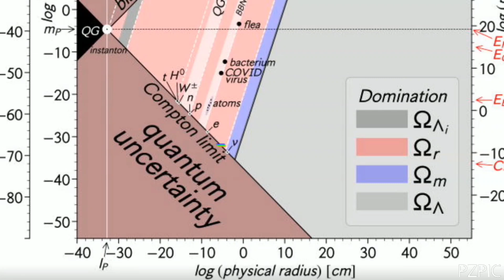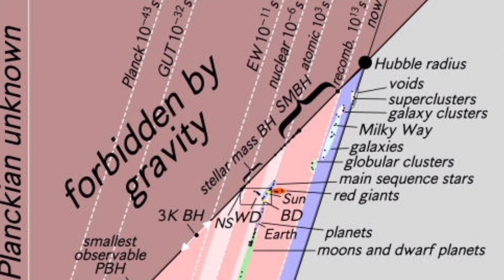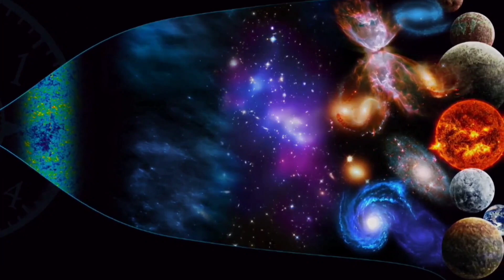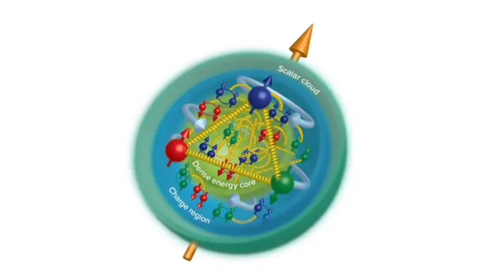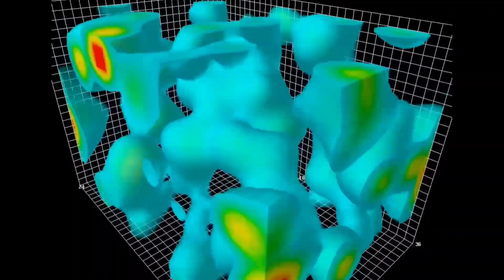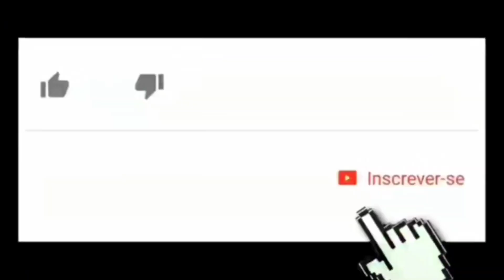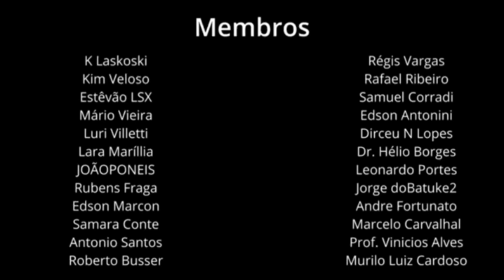O UNIVERSO É UM BURACO NEGRO COLOSSAL? NOVA VISÃO DE TODOS OS OBJETOS DO COSMOS AJUDA A RESPONDER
A new view of all objects in the universe

our universe would be a large, low density black hole

A visão mais abrangente da história do universo  foi produzida por pesquisadores da Universidade Nacional Australiana.

O estudo que resultou na elaboração deste gráfico mostra uma visão geral da história térmica do Universo e da sequência de surgimento de objetos de partículas subatômicas a galáxias.

A análise da densidade e da temperatura do Universo em função do tempo e das massas e tamanhos de todos os objetos no Universo buscam uma forma de navegar na relação entre a gravidade e a mecânica quântica.

Segundo os pesquisadores
O Universo primitivo era um plasma quente de partículas relativísticas fundamentais: quarks, léptons, fótons e glúons.

Não havia objetos compostos, como prótons, átomos.

 À medida que o Universo esfriava, os objetos compostos se condensavam no fundo imensamente quente, da mesma forma que gotículas de vapor se condensam no vapor de água quente à medida que ela esfria.

 Esta condensação aconteceu quando a energia de ligação de um objeto excedeu a energia de fundo.

 Por exemplo, à medida que o Universo se expandiu e arrefeceu durante a transição quark-hádron, a energia de ligação da força forte superou a energia de fundo à medida que o plasma quark-glúon se condensou em prótons, nêutrons e outros hádrons.
Com maior expansão e diminuição da temperatura, durante a época da chamada nucleossíntese do big bang, a energia de ligação da força forte residual superou a energia de fundo à medida que o plasma quente de prótons e nêutrons se condensou em núcleos atômicos.

 A expansão e o resfriamento adicionais levaram à formação de átomos de hélio e depois de hidrogênio quando a energia de ligação das forças de Coulomb superou a energia de fundo.

Com o resfriamento adicional, as energias das ligações químicas superaram a energia cinética dos átomos à medida que eles se condensavam em moléculas.

O resfriamento adicional permitiu que densidades excessivas de matéria formassem estrelas, planetas, galáxias e aglomerados de galáxias à medida que sua energia de ligação gravitacional superava sua energia cinética.

 O estudo também oferece novas ideias sobre como o nosso universo pode ter começado.

Os detalhes da inflação cósmica são em grande parte desconhecidos, afirmam os cientistas.

para simplificar eles  usam a condição inicial no tempo de Planck de que o Universo estava na temperatura de Planck e na densidade de Planck respectivamente.

Todos os padrões Planck, em homenagem ao físico vencedor do Nobel em 1933 max planck, que primeiro os preciu são os menores que a ciência considera possíveis de existir.
 A análise do gráfico revela que o menor objeto possível é um buraco negro com massa de Planck indicado pelo ponto branco denominado “instanton” instante em Português.

⁠ . O menor buraco negro primordial (PBH) observável (ainda não evaporado) que poderia ter sobrevivido até hoje tem aproximadamente o mesmo tamanho de um próton .

Os maiores objetos no canto superior direito do gráfico são superaglomerados de galáxias com densidades aproximadamente 20% maiores que a atual densidade de matéria do Universo.

Para completar, também são relatados os maiores vazios conhecidos.

O estudo gera algumas PERGUNTAS FUNDAMENTAIS
A. O Universo é um buraco negro?

quanto mais massivo for o buraco negro, menor será a sua densidade.

 Assim, um buraco negro de do mesmo tamanho do nosso Universo tem a mesma massa e densidade do nosso Universo. Isto parece sugerir que todo o Universo é um buraco negro.

Mas aparentemente não é o caso.
Podemos imaginar o nosso Universo rodeado por duas densidades de fundo diferentes: densidade zero  ou uma densidade crítica com a mesma densidade do nosso Universo .
Se o nosso Universo de densidade crítica com “nós” no meio estiver rodeado por um espaço-tempo plano de densidade zero, então podemos usar a métrica de Schwarzschild para concluir que estamos a viver num buraco negro e a caminhar para uma grande crise.

No entanto, se o Universo fora do raio observado  tiver a mesma densidade crítica que o interior, então a métrica indica que  que estamos vivendo em um universo plano e não no raio  de um buraco negro .

 Isso é um pouco assustador, mas temos boas razões para acreditar que isso é não é o caso

O estudo foi publicado na última edição do American Journal of Physics .